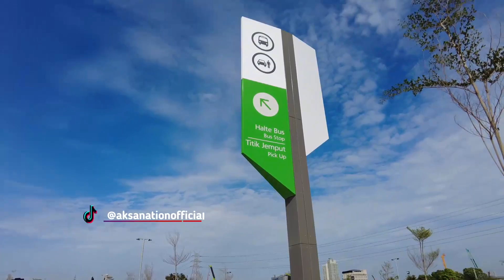JIS MULAI DI KUASI EMAK-EMAK JAKARTA YANG BAHAGIA PUNYA STADION BARU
Pembangunan Jakarta International Stadium atau JIS memang menarik banyak orang yang penasaran. Tak terkecuali emak-emak yang tidak mau ketinggalan untuk ikut eksis di JIS. Saat ini warga bisa melihat JIS dari dekat dari sisi sebelah barat stadion, tepatnya di taman ramp barat JIS. Seperti apa, langsung kita lihat bersama